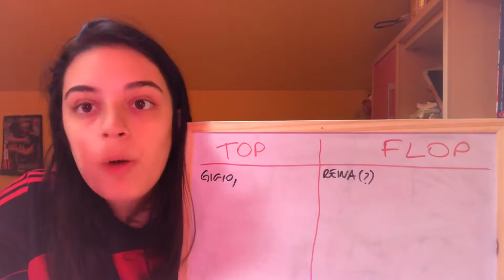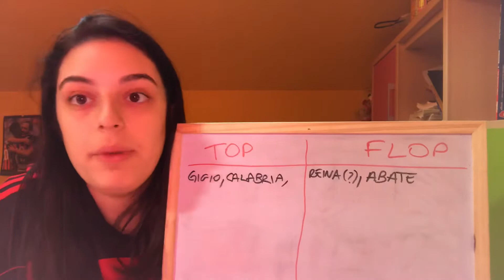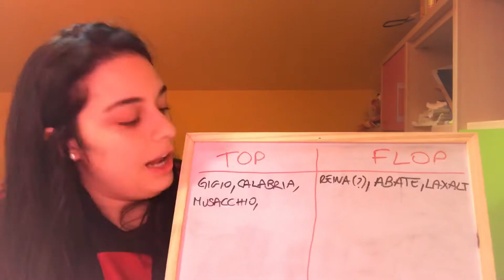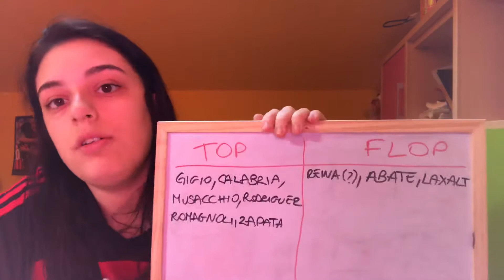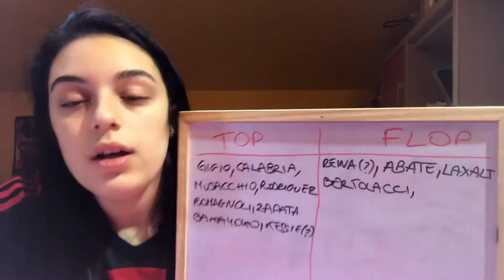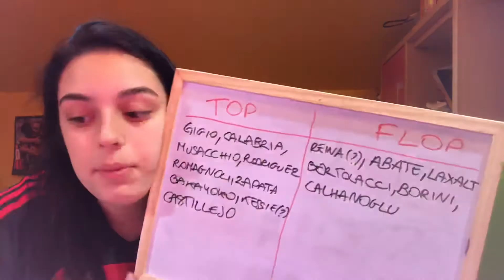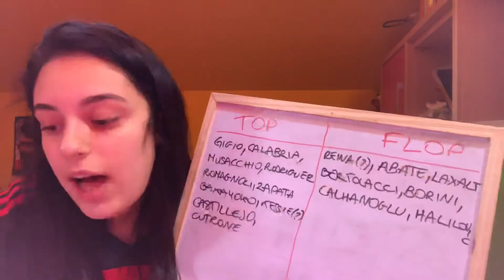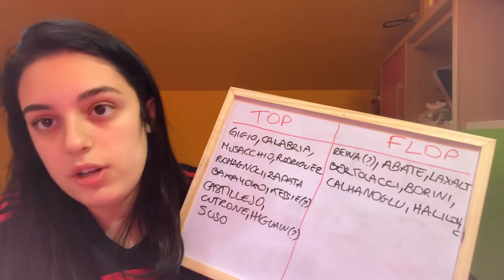TOP E FLOP DEL GIRONE D’ANDATA DEL MILAN